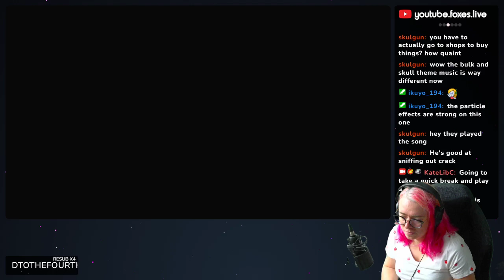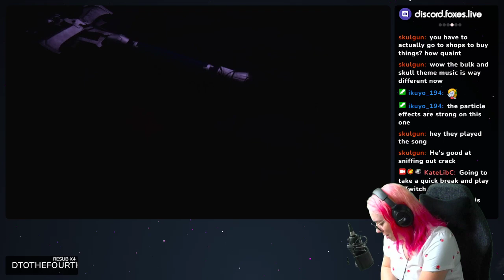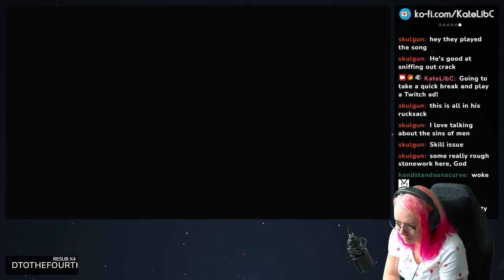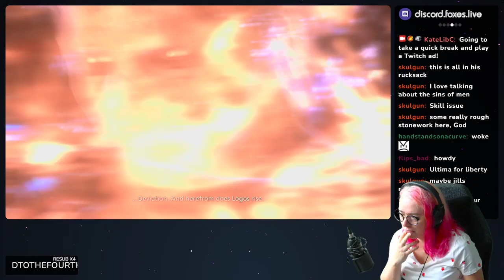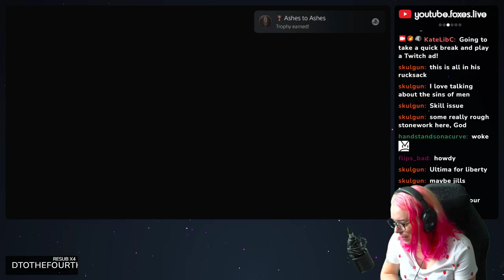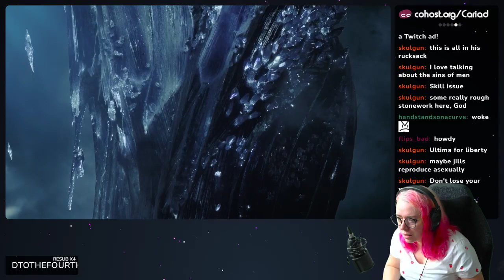Final Fantasy XVI - Part 38